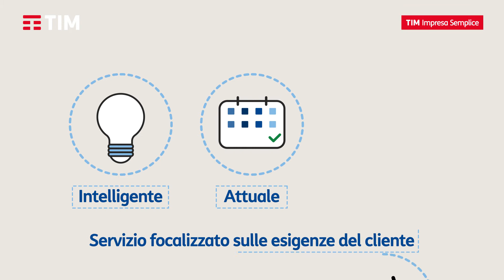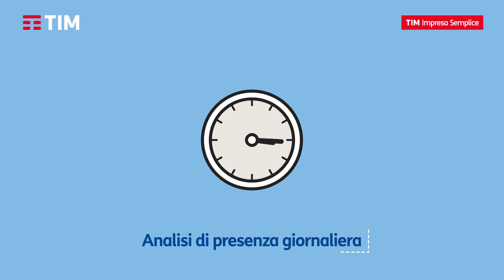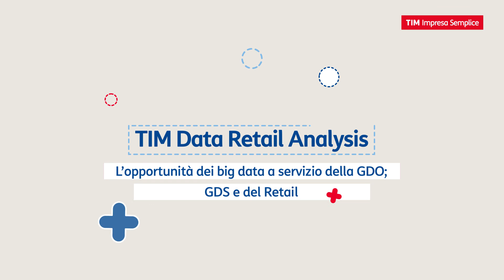TIM Business - Data Retail Analysis